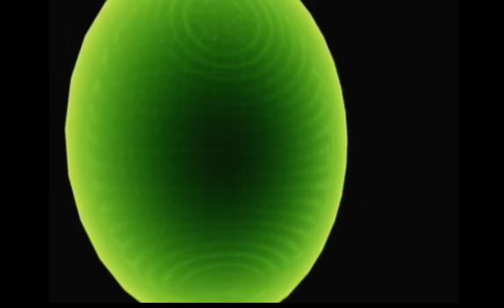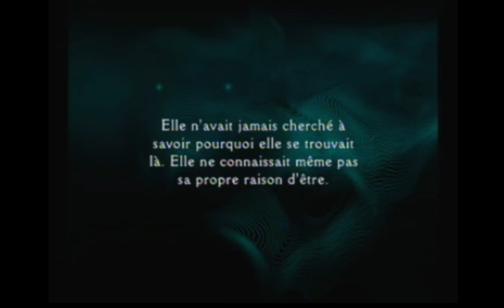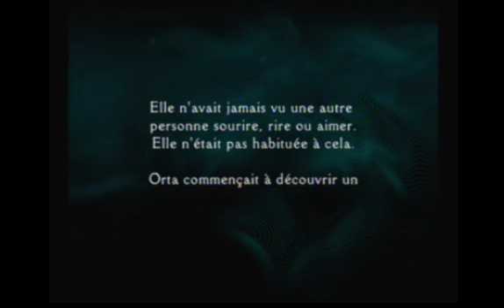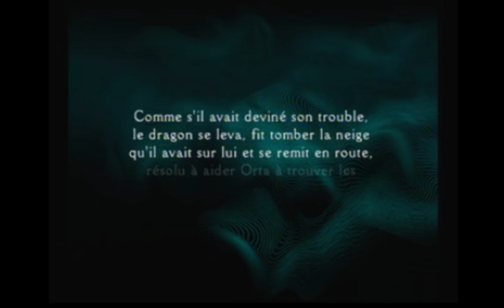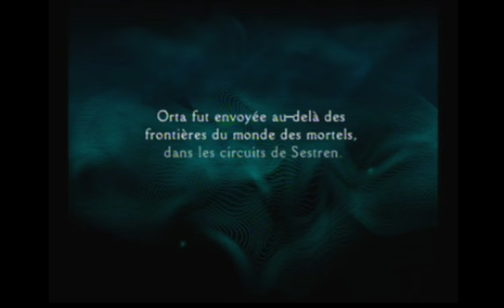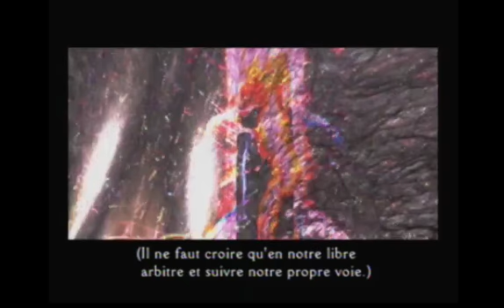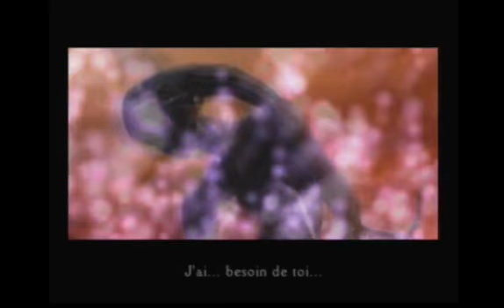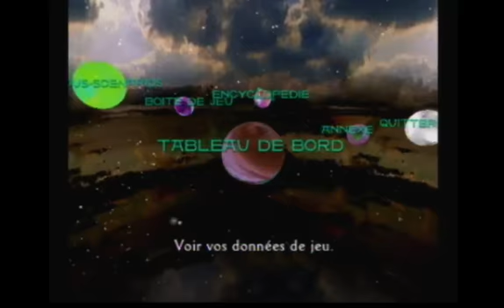[Nei] A dos de dragon [No Mic]